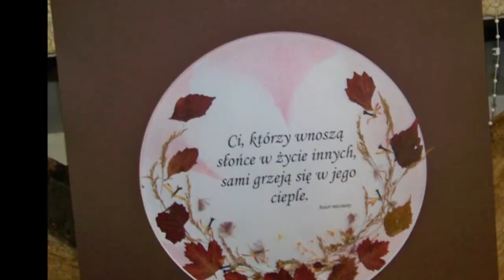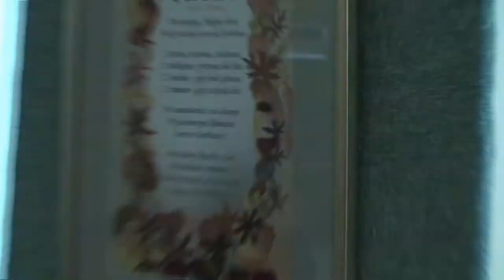Jesienne Spotkania Florystyczne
Videorelacja z wernisaża: Gdynska YMCA zaprasza na wystawę prac florystycznych wykonanych pod kierunkiem: art. plast. K. Żelewskiej-Mirskiej. Prace prezentują seniorzy z programu "Gdynia 55+" dofinansowanego przez Urząd Miasta Gdynia. Tytuł wystawy: Jesienne Spotkanie Florystyczne
Wystawę można ogladać do 30 listopada w holu budynku YMCA Gdynia ul, Żeromskiego 26